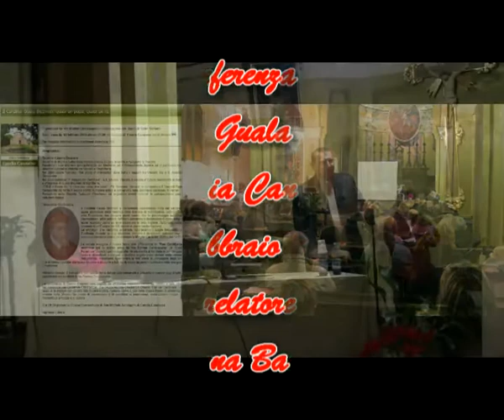Gianna Baucero conferenza sul Cardinale Guala Bicchieri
14 febbraio 2014
Candia Canavese
video di Fabry55